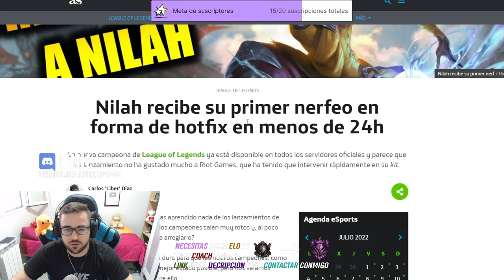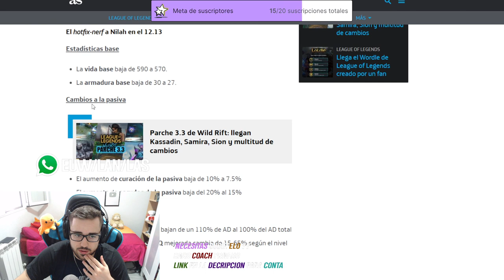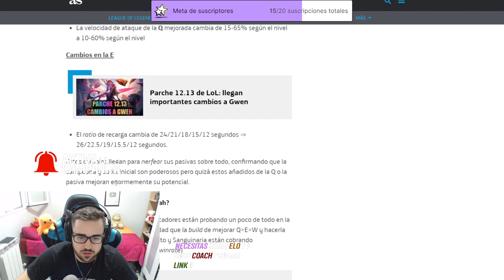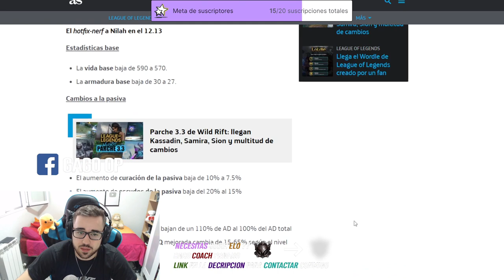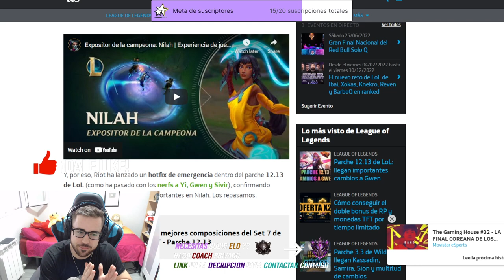😱 NILAH | NUEVO CHAMP y SU NERF en MENOS de 24 HORAS 😱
GagoOP - Cómo jugar con Nilah S12 Adc | Microgame y Macrogame | Nilah 12.13 | Guía Nilah Temporada S12 | Guía Combos Nilah S12 (Mejores Runas, Build, Counters y Consejos) | Tier List Nilah | Trucos y Tips Nilah | Nilah S12 | Nilah Lluvia de Cuchillas | How To Play Nilah S12 | Nilah lol (Nilah League Of Legends) | Nilah S12 Gameplay | Nilah Temporada 12 | Guide Nilah Season 12 en Español | Nilah Temporada 12 (Nilah Season 12). Nilah 2022. Nilah Parche 12.13 (Nilah Patch 12.13). Con sus Runas (Runes), Objetos (Build/Items), Hechizos de Invocador (Summoners) Destello y Prender o Extenuación (Flash and Ignite or Exhaust).

🏆 ¿QUIERES ENTRAR EN EL SORTEO? (SIRVE PARA EUW/LAS/LAN) TIENES QUE :
2. LE DAS A "SEGUIR" Y ACTIVAS LA "CAMPANITA" PARA RECIBIR NOTIFICACIONES.
3. ATENTO A CUANDO HAGA DIRECTO, MÍRALO, Y ACUMULA "GAGO POINTS". CON 10.000 PUEDES CANJEARLOS PARA ENTRAR EN EL SORTEO DE 1.000 RP SOLO CON VER MIS DIRECTOS :D

★ Para ver Nilah Mid S12 | Nilah Top S12 | Nilah Jungla S12 | Nilah Support S12 | Nilah Adc S12 | CLICK AQUÍ ☛